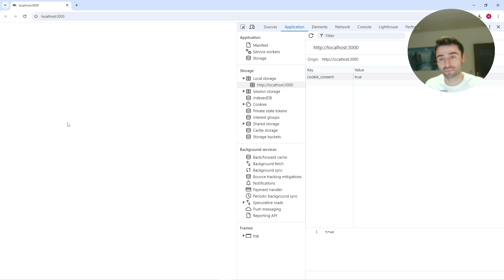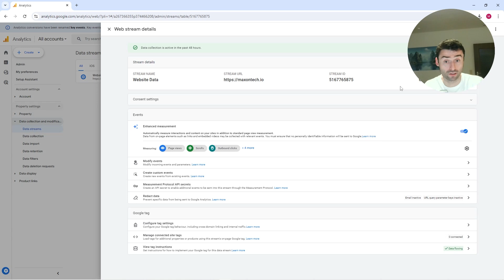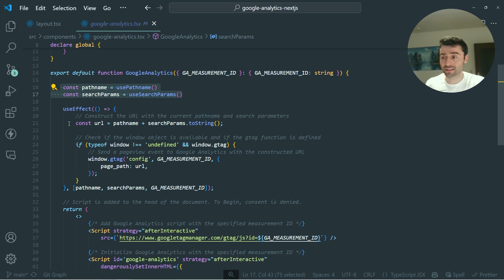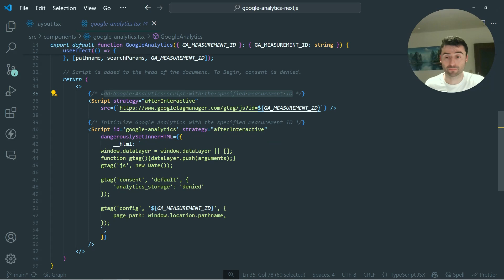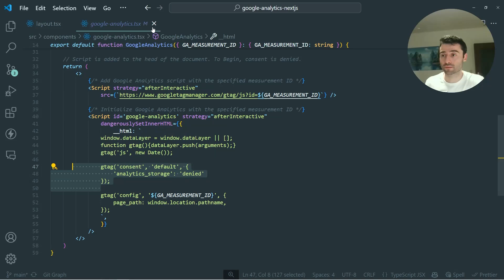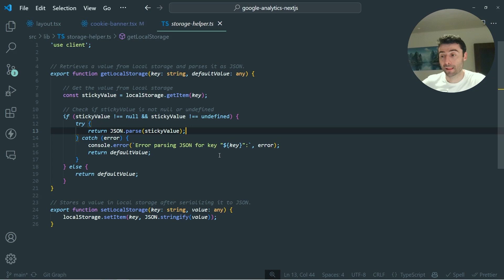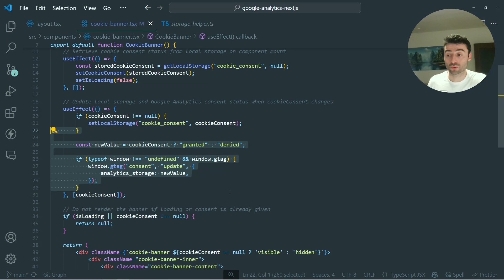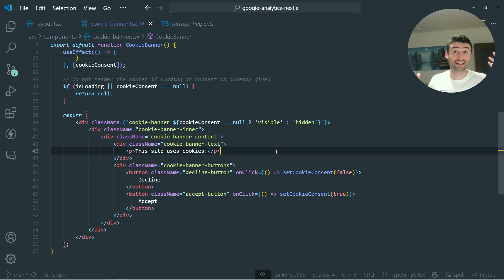How to Add Google Analytics 4 (GA4) in Next.js 14 (GDPR opt-in Cookie Banner)